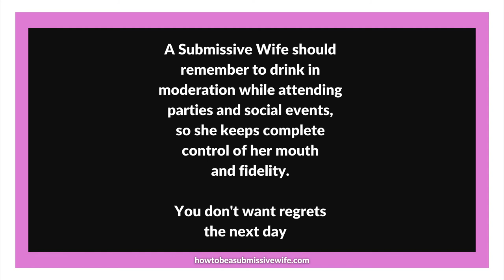A Submissive Wife should remember to drink in moderation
A Submissive Wife should remember to drink in moderation while attending parties and social events, so she keeps complete control of her mouth and fidelity.
After a few drinks, it is easy to let go of your inhibitions and end up doing something you will regret the next day.